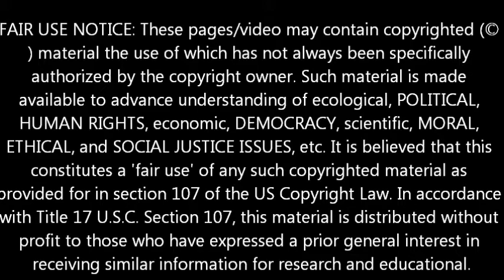SINKHOLE STABILIZING? KLFY 10 March 15, 2014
KLFY-10